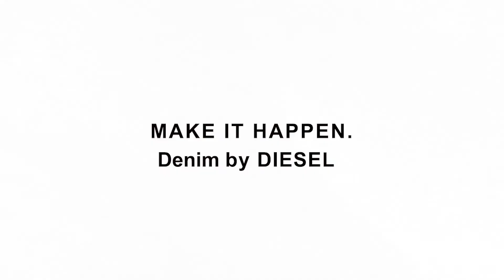DIESEL ✕ CanCam 楓 主演『恋するデニム』スペシャルムービー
CanCamモデル楓が演じるのは、恋の始まりを予感させる一瞬♡
仕事も恋もお勉強もおしゃれも…
欲張りにすごしたいなら、体になじむ相棒デニムがマストハブ！
DIESELのデニムで、なんでもない日常を「普通じゃない毎日」に変えてみない？

♡♡20代女のコの気になる情報を毎日更新中♡♡